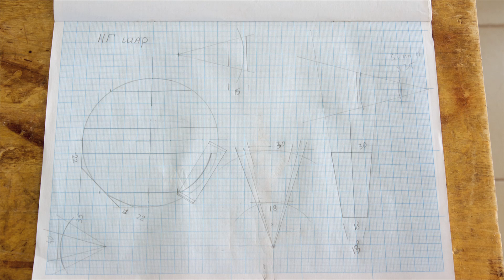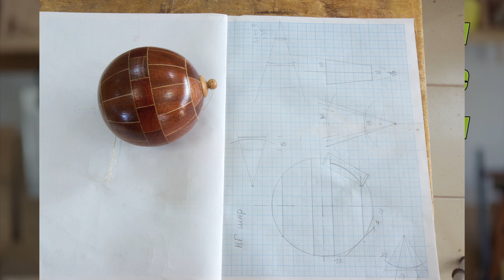Точим Ёлочные шары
Не хотел я снимать видео про эти шары, хотел снять про другие, более навороченные с токарной точки зрения, но народ просит, а как народу отказать.
Как купить мою книгу: "Современная столярная мастерская" остался один день продаж по старой цене 1250 рублей.